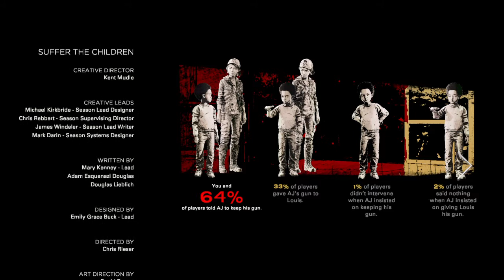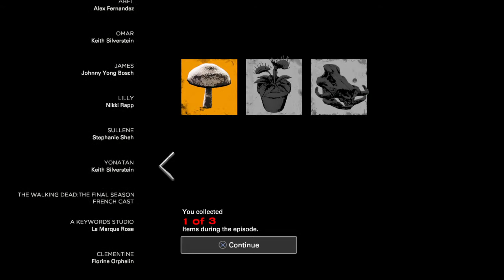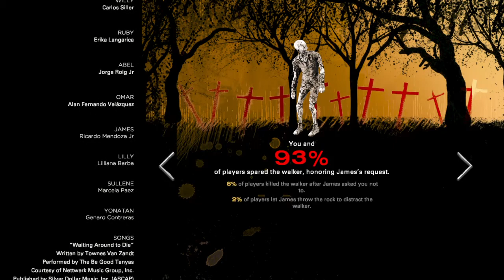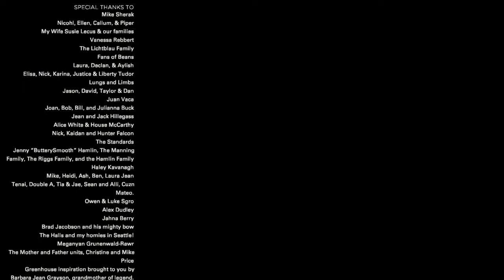The Walking Dead: The Telltale Definitive Series_ suffer the children episode 2